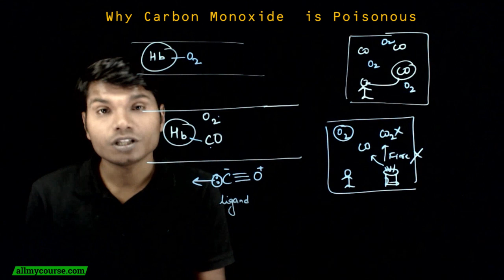17 Why Carbon Monoxide is Poisonous